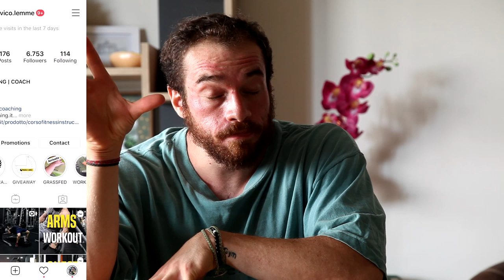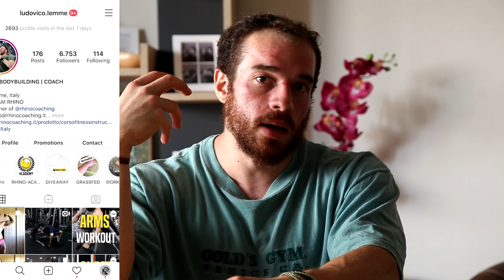Acqua e Sale | Come gestirli nel Peaking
Come gestire acqua e sale nel Peaking? Come dobbiamo comportarci per raggiungere la top condition? Una strategia precisa non c'è ma ci sono ottimi spunti che di certo possiamo utilizzare!

LINK UTILI

Come contattarci?!

-rhinocoaching.it-